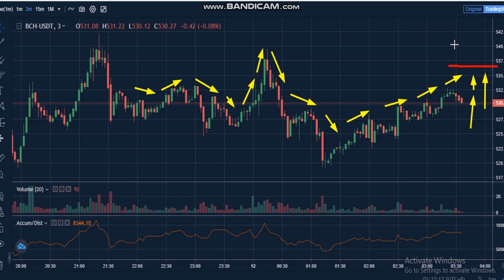22- Bitcoin Cash (BCH) News - Analysis Today- BCH Price chart.BCH Latest Price -BCH Trading Prices